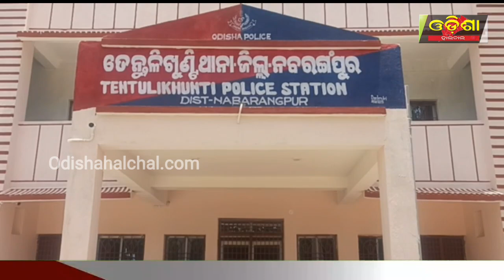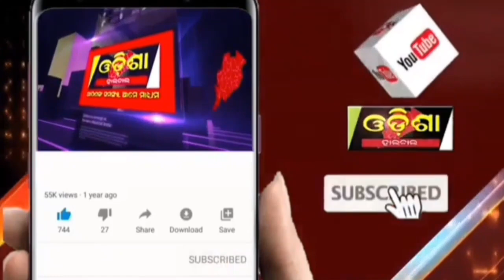ସଇତାନ ସାଜିଲେ ଆଶା କର୍ମୀ ||Odisha Halchal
ସଇତାନ ସାଜିଲେ ଆଶା କର୍ମୀ